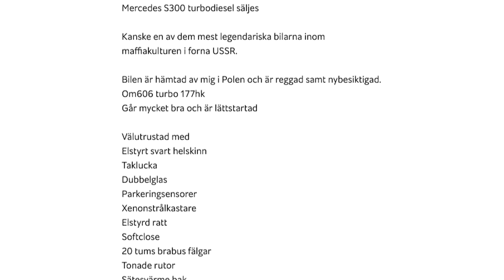VI LÄMNADE MERCEDESEN PÅ ELMIA...